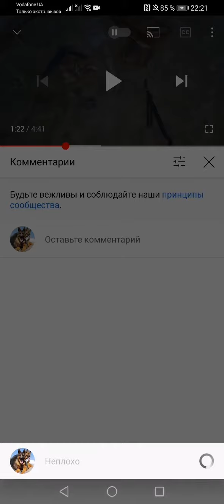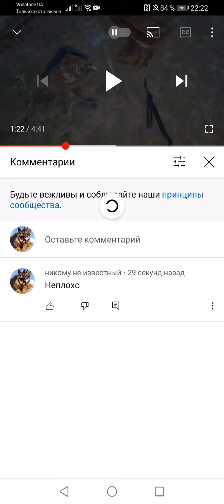тухлоютуб гавно червивое тряпка помоечная сральник невымытый мусорка гнилая вонючая